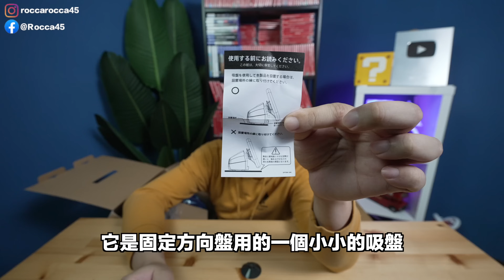【開箱趣】5000有找！支援PS5與跑車浪漫旅7的方向盤組 HORI PS5 RWA 賽車方向盤 SPF-004A〈羅卡Rocca〉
大家玩賽車遊戲會習慣用方向盤跟踏板嗎？小時候擁有一組這樣的週邊設備真的是夢想，長大後剛好接觸了相關產業，就來一組一組測試給大家看看吧！
本組特色：
1.價格親民。
2.支援PS5。
3.支援跑車浪漫旅7。
4.轉向270度。
5.有app可調整設定。(但影片發佈時還找不到載點使用)
6.無電子力回饋，適合小朋友一起體驗。
7.不需額外供電。

✔上一部影片 超過10000元的機械鍵盤！我用它的螢幕拿來偷玩Switch遊戲！Fagomfer FICIHP K2

✔攝影工具:
SONY ZV-1
Rode VideoMic
Rode VideoMicro